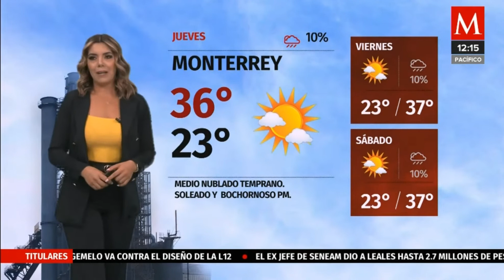Marilu kaufman 2022 05 12